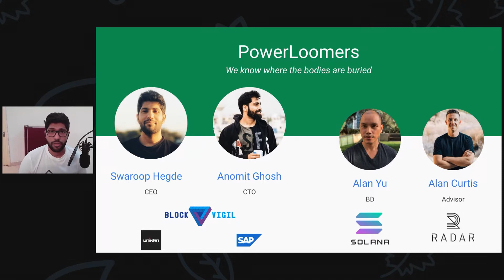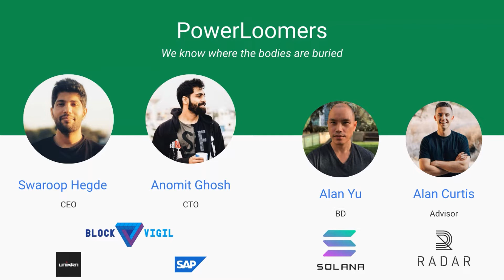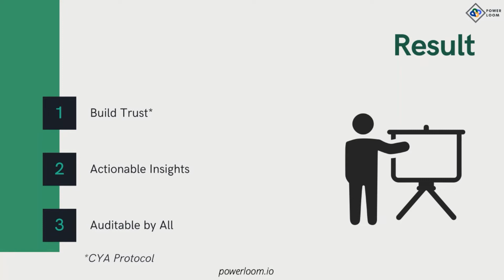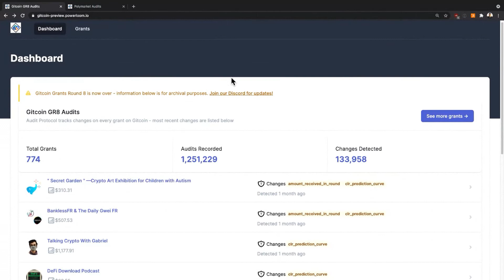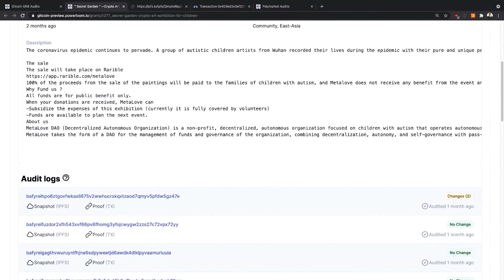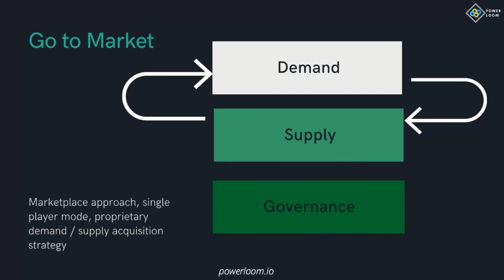PowerLoom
Scaling trust as the first verification primitive.

Thirteen teams from 11 countries around the world are emerging from a twelve-week immersive accelerator bridging the IPFS, Filecoin and Ethereum communities.